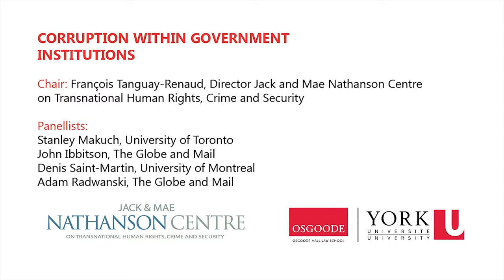Nathanson Centre Conference on Public and Private Corruption - Panel 4 (Nov 6, 2014)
CORRUPTION WITHIN GOVERNMENT INSTITUTIONS

Chair:
François Tanguay-Renaud, Osgoode Hall Law School

Panelists:
Stanley Makuch, University of Toronto
John Ibbitson, The Globe and Mail
Denis Saint-Martin, University of Montreal
Adam Radwanski, The Globe and Mail